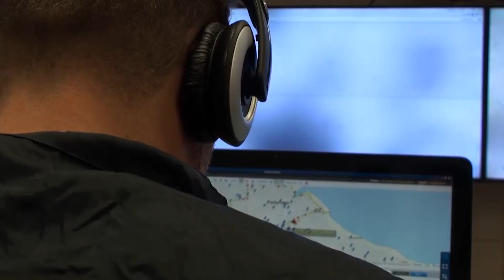Mafia, nuovo blitz a Palermo contro la "cupola": i nomi degli arrestati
22 Gennaio 2019
Gli arrestati nell'operazione antimafia dalla dda di Palermo di oggi sono: Leandro Greco, nipote di Michele Greco, il "papa" di Cosa nostra, e Calogero Lo Piccolo, figlio del boss ergastolano Salvatore Lo Piccolo. Entrambi nomi "eccellenti" di cosa nostra.

Fermato anche Giovanni Sirchia, affiliato alla famiglia mafiosa di Passo di Rigano, è accusato di aver partecipato alla ricostituzione dell'organo direttivo di cosa nostra occupandosi della consegna ai boss delle convocazioni per i summit e di aver accompagnato alcuni padrini alle riunioni.
In cella anche Giuseppe Serio, Erasmo Lo Bello, Pietro Lo Sicco e Carmelo Cacocciola , ai quali è stato contestato il reato di associazione mafiosa e alcuni episodi di estorsioni commesse nel territorio del mandamento mafioso di San Lorenzo.